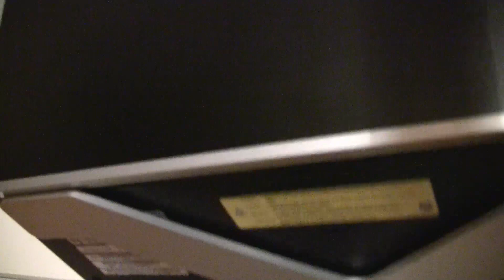Just Mobile Xtand Pro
Unboxing Just Mobile Xtand Pro. Laptopständer